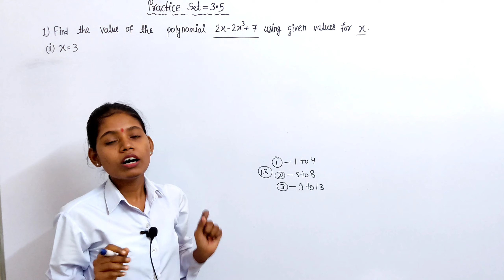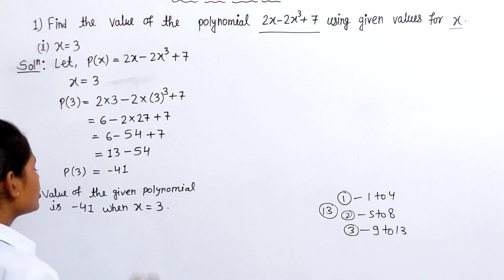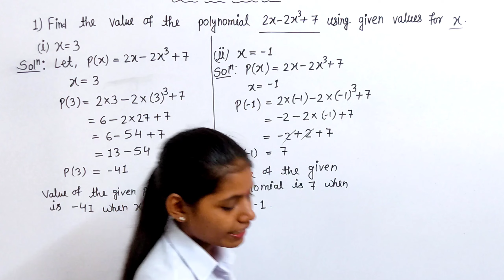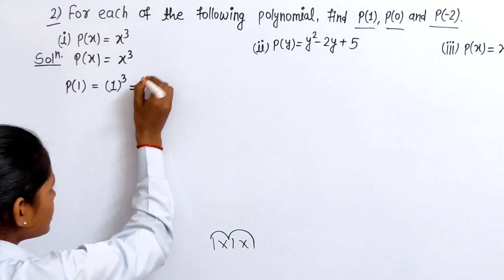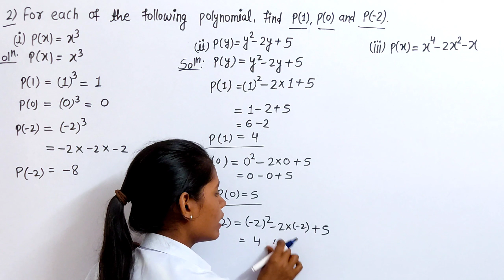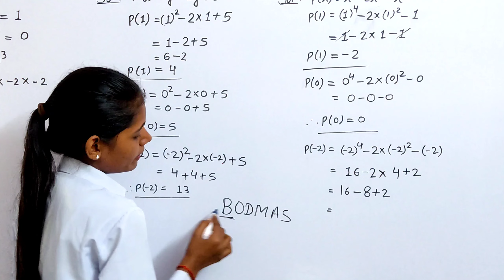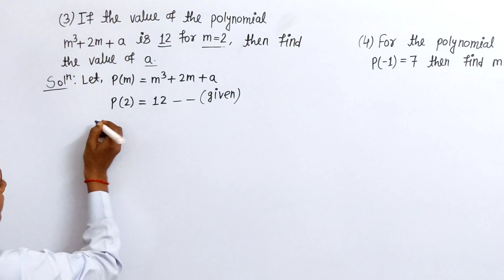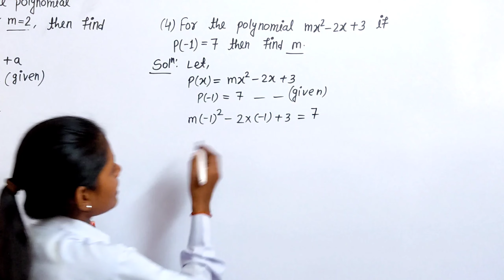Practice set 3.5 class 9 Algebra question no 1 to 4 | chapter 3 polynomials maharashtra board